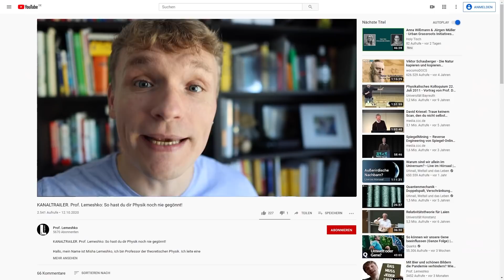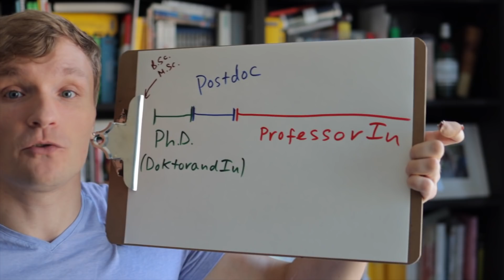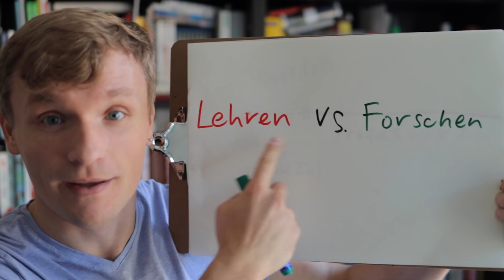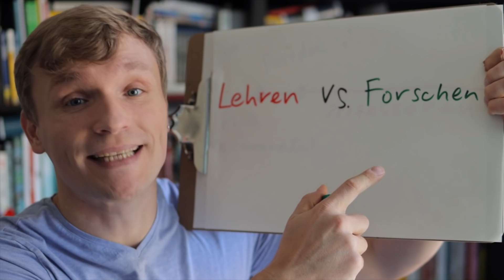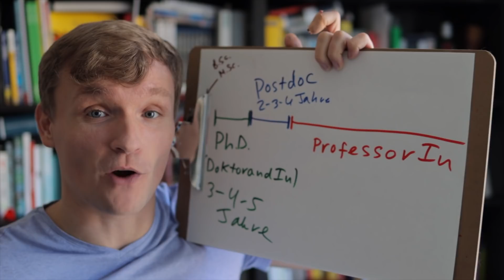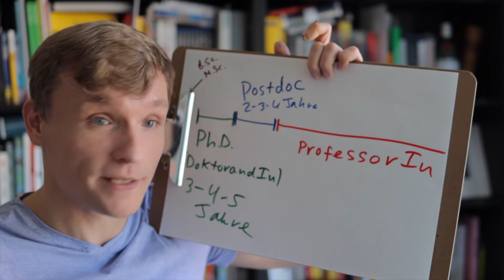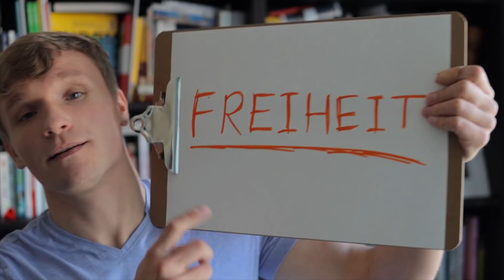PROFESSOR werden: lohnt sich das?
Professor werden  - für viele ein Kindheitstraum. Von Albus Dumbledore bis Charles Xavier: Professoren sind cool! Beruf und Titel gebieten Respekt und Achtung. Aber lohnt es sich überhaupt? Und wie ist der Berufsalltag als Uni Professor?

Diese Fragen werden im heutigen Video beantwortet. Arbeitsalltag, Publikationsdruck, Gehalt, Startups ... zu diesen Themen und mehr steht mein Gast Misha Lemeshko (ein echter Professor!) mir Rede und Antwort.

▬ Timestamps ▬▬▬▬▬▬▬▬▬▬▬▬▬▬▬

0:00 - Intro
0:30 - Wie ich fast Professor geworden bin
1:25 - Auftritt des echten Professors
3:23 - Wer sollte Professor werden?
4:48 - Arbeitsalltag eines Professors
7:16 - Forschung vs Lehre
8:45 - Gehalt
11:14 - Startup nebenbei
12:12 - Bezahlte Vorträge und YouTube-Kanäle
13:04 - Was ist am besten am Professorenjob?
13:37 - Alternative zur Professur
14:03 - Abschließende Worte